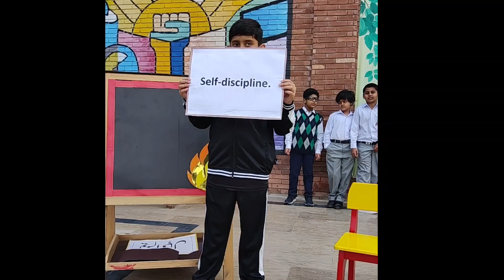Morning assembly on Self-discipline